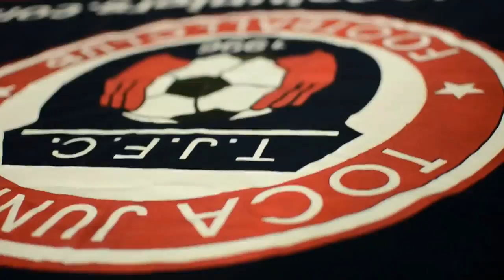TOCATV: Toca Juniors U13 Boys Eagles (Team Huddle)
Toca Juniors U13 Boys Eagles vs DC Heat